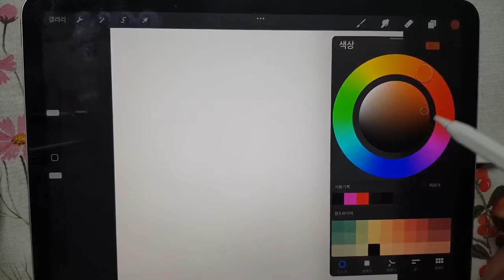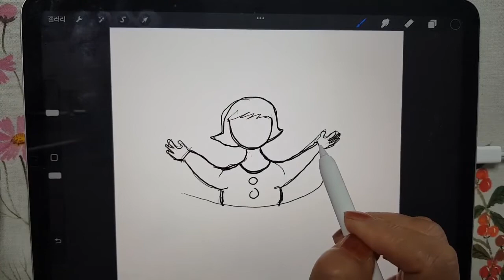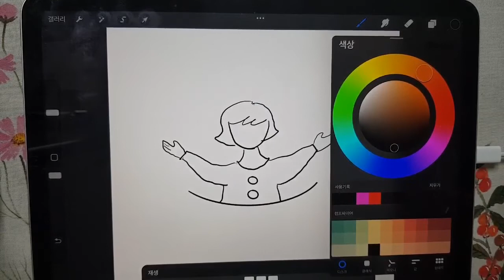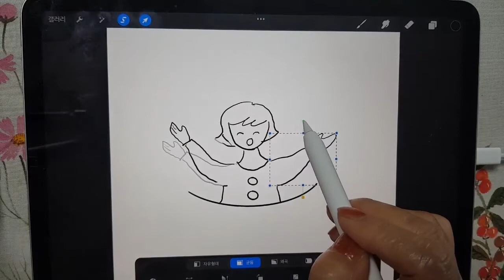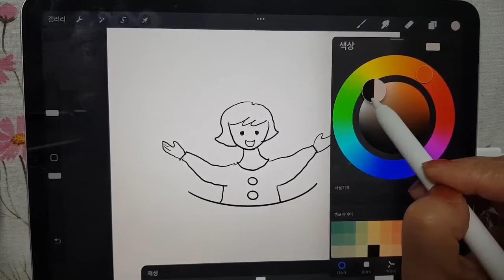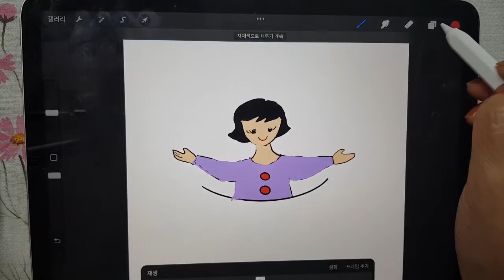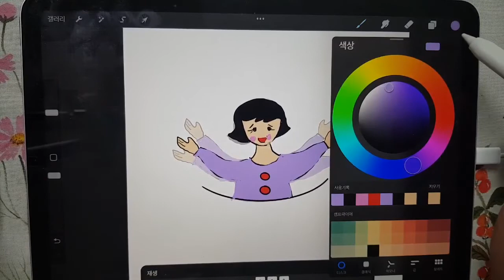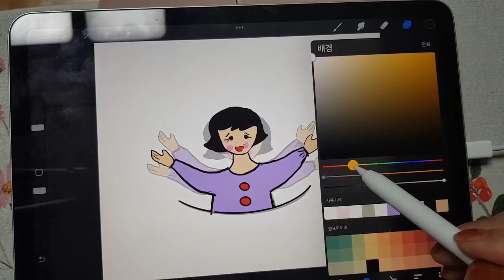움직이는이모티콘만들기,이모티콘쉽게만들기,움직이는그림그리기,프로크리에이트로이모티콘그리기